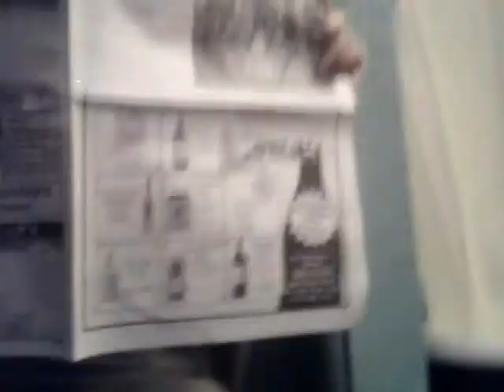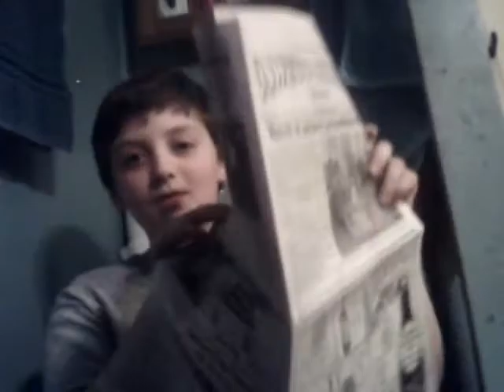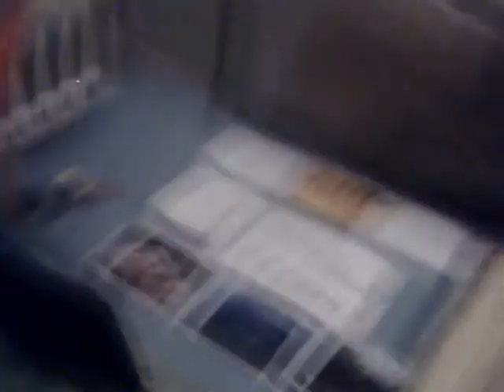The Portal:Episode 1